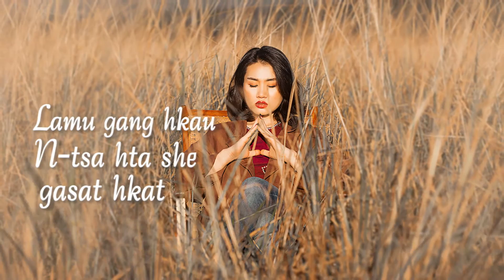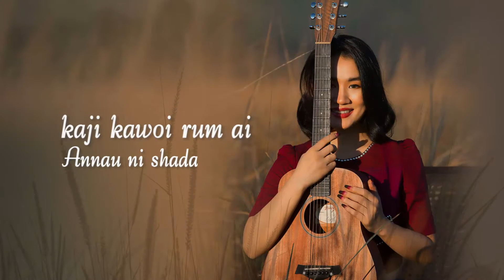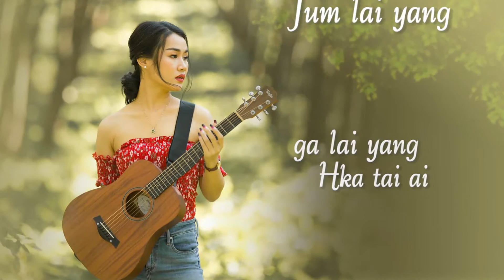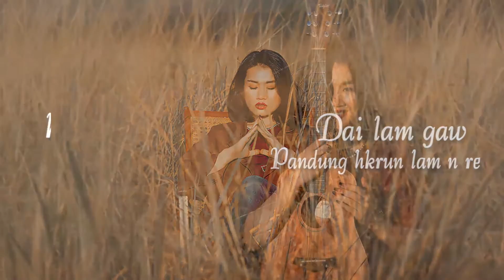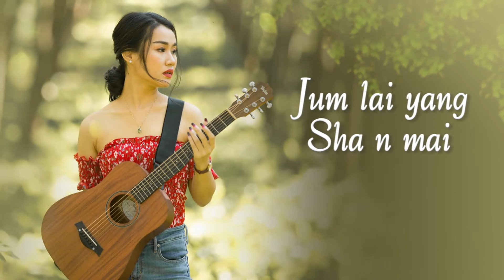Ja Moon Yi - Hpyen N-tai Ga (Karaoke)